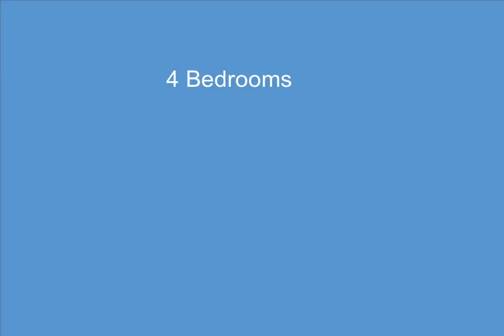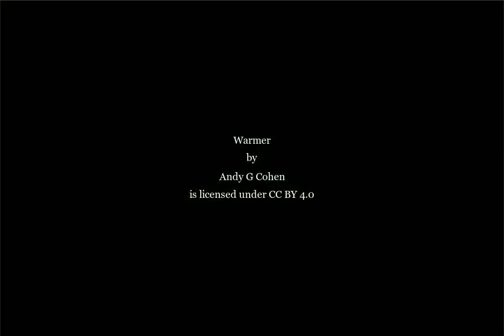7669 Rahe Road, Kingsley, MI - 1901531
4 Bedrooms, 3.0  Bathrooms, $525,000, MLS# 1901531

Rare Find! Spectacular home situated on over 5 acres with mature trees, groomed walking paths in Grand Traverse County.  Home is pristine with a gourmet kitchen, great room with vaulted ceilings, 4 bed, 3 bath, huge family room,large finished garage, office and much, 26x15 3 season room overlooking landcaped yard and mature trees.  Home is move-in ready. This one is special and shows the pride of ownership.